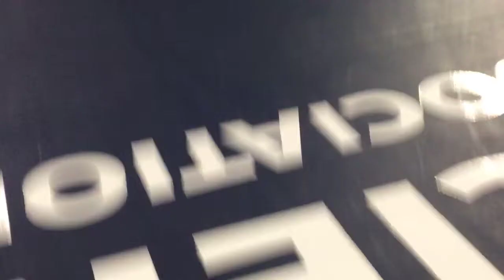Emily Pedron vs. Missoula Hellgate